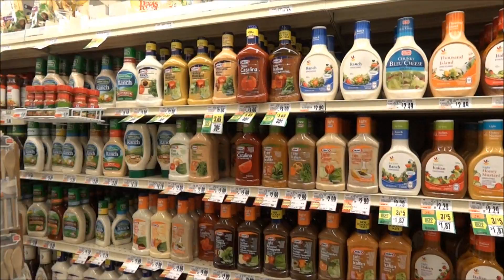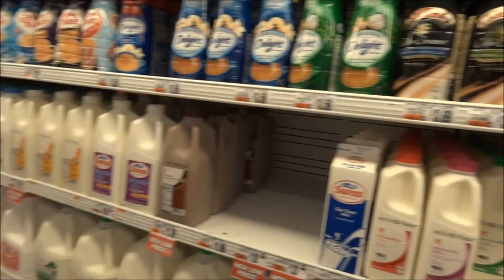Five O'Clock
A Day in the Brooker Life - #02